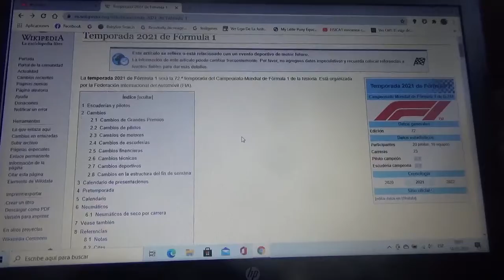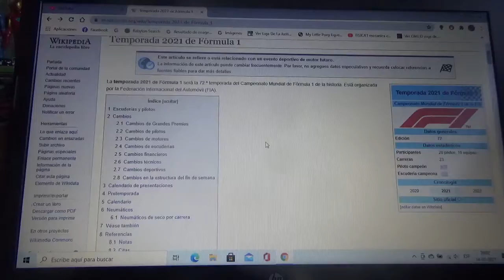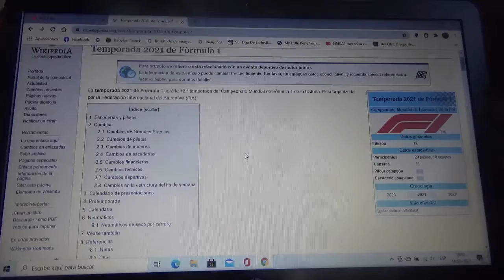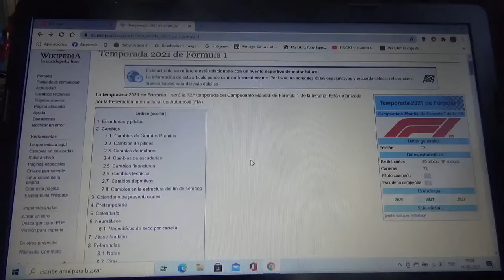Previa Inicio Temporada 2021 de Fórmula 1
Una breve previa de lo que será el inicio de la nueva Temporada 2021 de Fórmula 1 que comenzará de manera oficial con el Gran Premio de Bahréin en el Circuito Internacional de Sakhir(mismo trazado normal que estuvo como la sede oficial de las pruebas de pretemporada 2021)

Volveré a apostar por el piloto inglés de ascendencia afro Sir Lewis Carl Davidson Hamilton para que gane su 8vo Campeonato Mundial y así se convierta en el primer en batir los 7 títulos de Michael Schumacher "Schumi"

También debutan esta Temporada 2021 el japonés Yuki Tsunoda el ruso Nikita Mazepin(quien no podrá usar la bandera de su nación por el escándalo de dopaje que le costó la exclusión del equipo olímpico de dicho país de los Juegos Olímpicos de Tokio 2020 y París 2024) y por último el hijo del legendario y querido "Schumi" el joven alemán Mick Schumacher estos 2 últimos lo harán con Haas F1 Team y que con este mismo alemán espero que llegue para las Temporadas 2022 o 2023 a Scuderia Ferrari